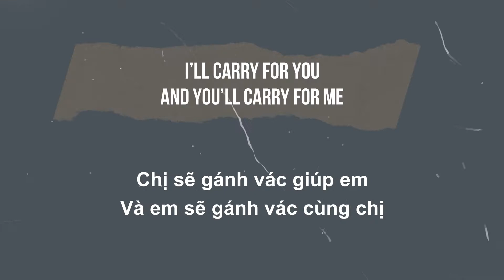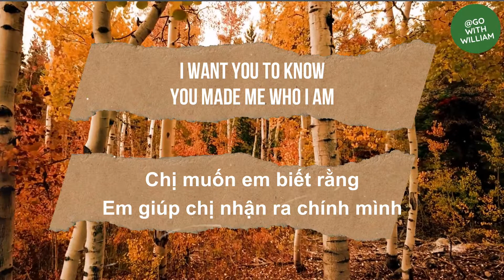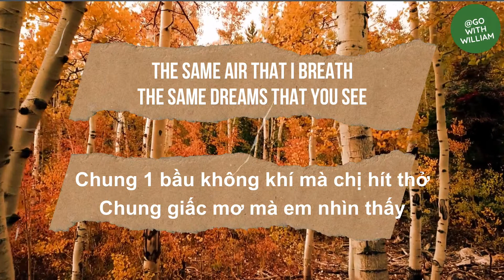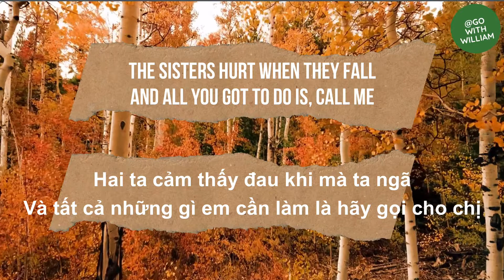I'll carry for you (Chip Taylor) - Lyrics | Vietsub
Source: I'll carry for you - Chip Taylor
The lyrics are translated exclusively in vietnamese langue by me.
Mọi câu hỏi thắc mắc xin các bạn vui lòng comment trực tiếp trên video hoặc gửi về địa chỉ email